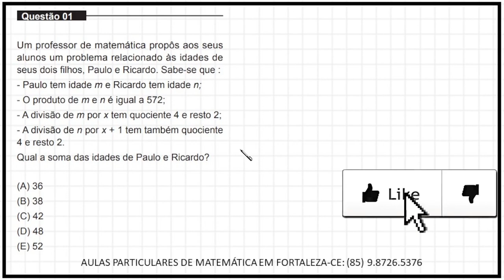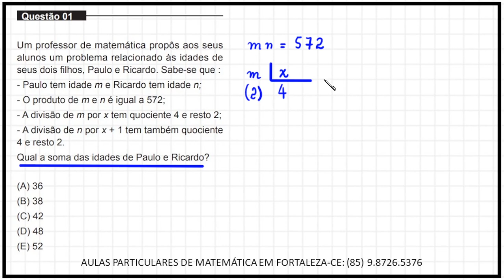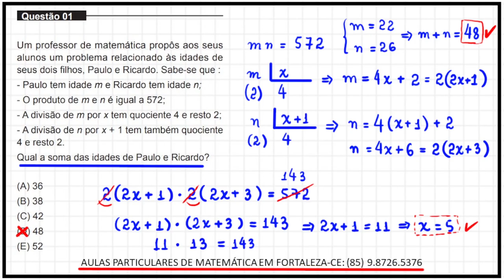DIVISIBILIDADE E EQUAÇÃO DO SEGUNDO GRAU - MEDICINA - UNIFOR 2022.2 - QUESTÃO 01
MEDICINA - UNIFOR 2022.2 - QUESTÃO 01

Olá, amigos do meu canal no YouTube. Eu sou o professor Demóclis Rocha e, neste vídeo, apresentarei uma resolução para uma questão de Matemática do vestibular para Medicina da UNIFOR 2022.2.

CÂMERAS

MICROFONES